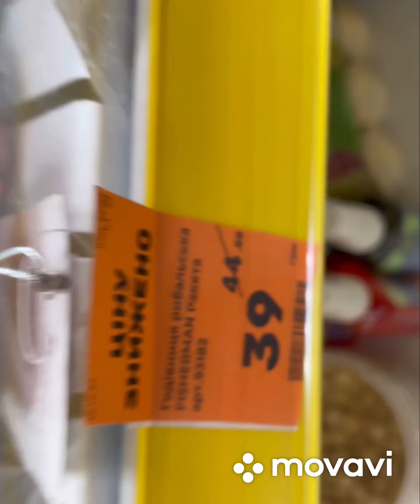Кормак для дального заброса Делаем сами!!!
Делайте сами, легко и просто!!! Удачи!!!